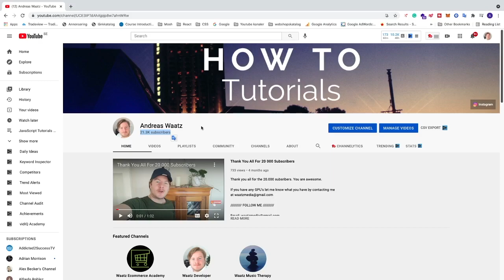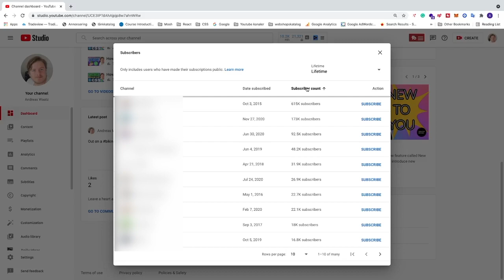How to See Your Subscribers on YouTube 2021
You can only see your subscribers who share their subscriptions public.

You can also see information about the date of subscription, the channel's own subscriptions count.